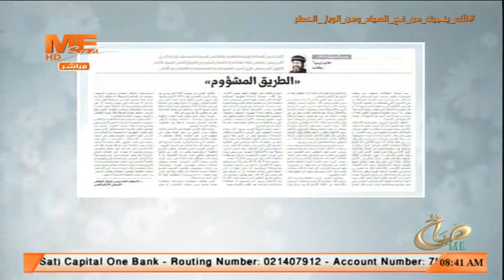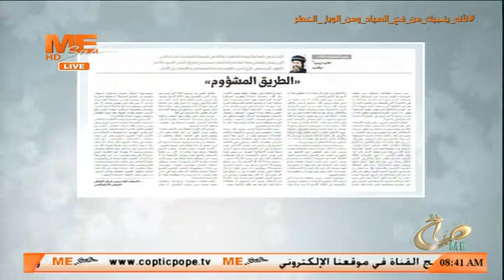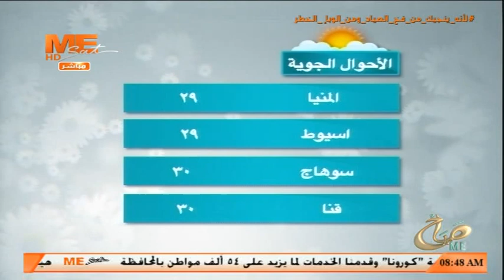صباح مي - حلقة الأربعاء 6 مايو 2020 .. الجزء الأول